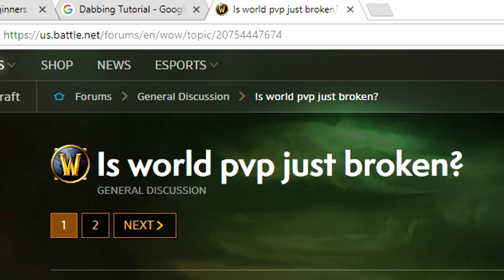The Rashbringer - Legion Ganking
My First Video, Humble Beginnings!

Rashbringer - DefiasBrotherhood (EU)

In Order:

•Stardew Valley OST - Fun Festival
•World of Warcraft: Legion - Main Theme
•Metal Gear Solid - Encounter
TMABird - Everybody's Circulation
•Old RuneScape Soundtrack - Barbarianism
•NARUTO OST - Strong and Strike 💪(Trap Remix / Mashup)
•Terminator 2 OST - Its Over Good Bye
•Lonemoon - NAW NAW